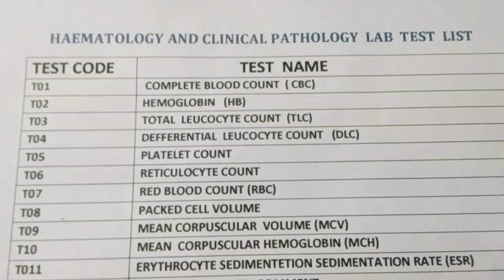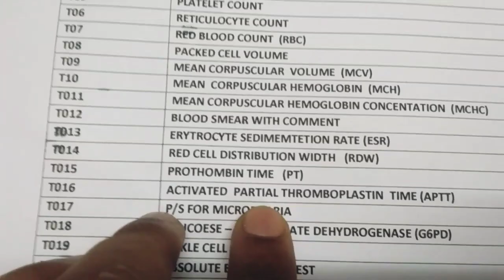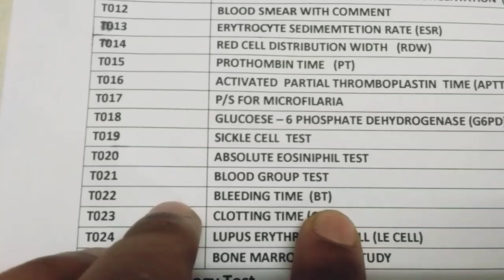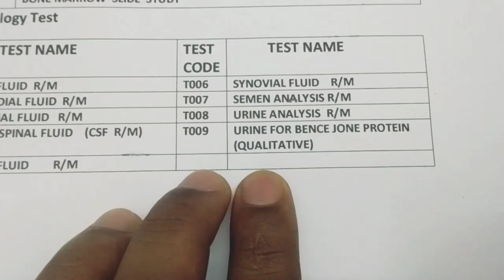Hemotology all test in hindi|| clinical pathology all test in hindi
MLT Pradeep kashyap
मेरा नाम Pradeep kumar  है।
Qualification-
DMLT -  Institute of Para Medical Technology - [IPMT], New Delhi
es video me maine bmlt, dmlt student, lab technician ke liye bataya hai ki ham hematology lab me kon kon se test perform karte hai, and clinical pathology lab m kon kon se test perform karte hai and hematology all tests ki full form kya hoti hai , clinical pathology tests ki full form lkya hoti hai